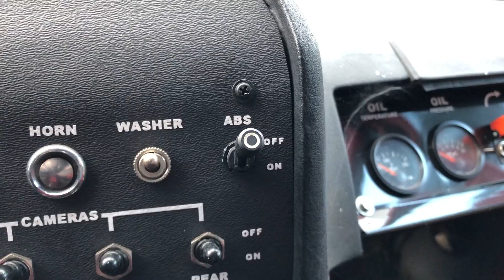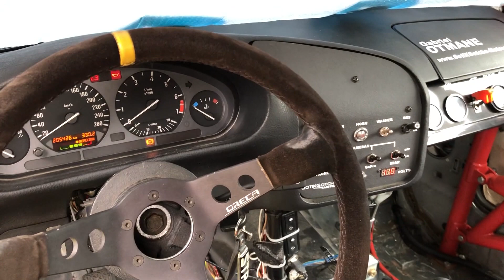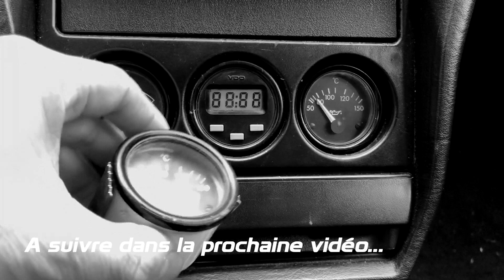Mercedes 190E 2.5-16 - Bilan après le Nürburgring et Hivernage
Je vous propose un débriefing/bilan de mon voyage au Nüburgring avec cette Mercedes 190E 2.5l 16s.
Quelques modifications sont apportées de manière à pouvoir rouler pendant cet hiver en sécurité.
Debriefing time after my week at the Nürburgring with this Mercedes 2.5l 16v 190E.
Some modifications are required to safely pass through this winter.